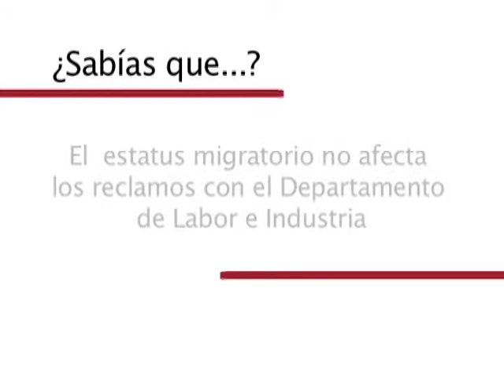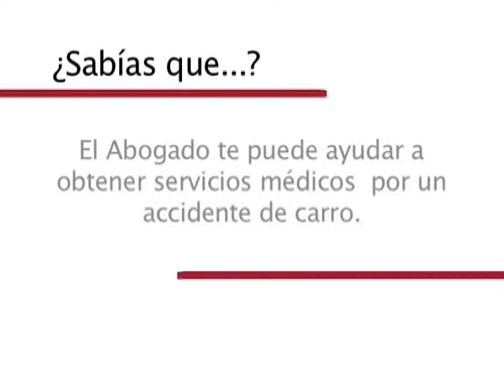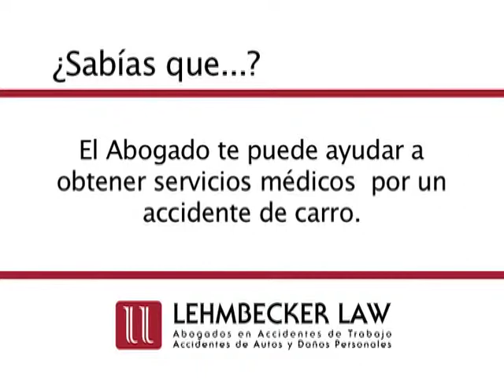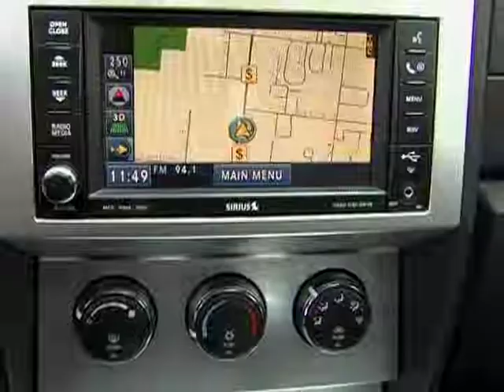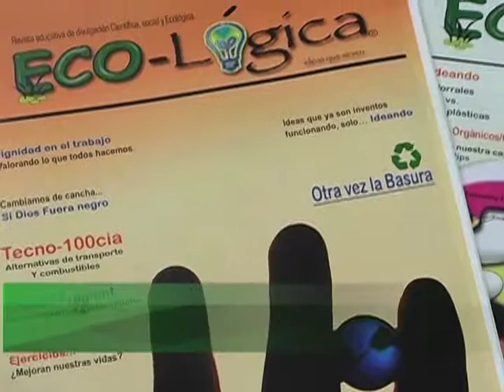Actitud Latina TV show 071714